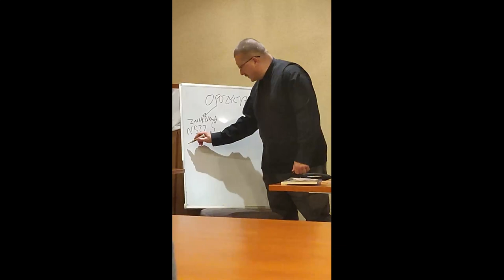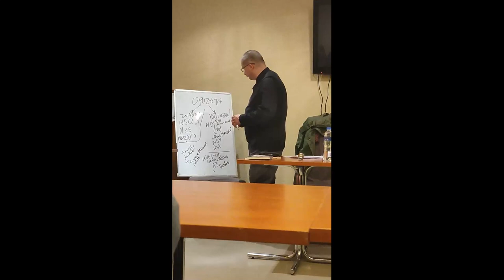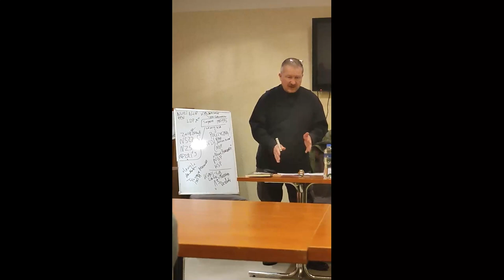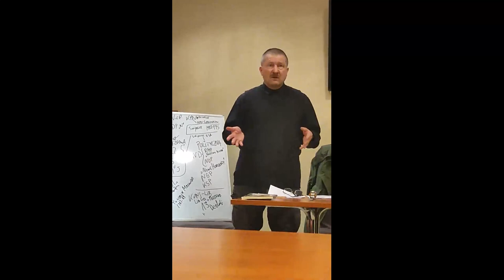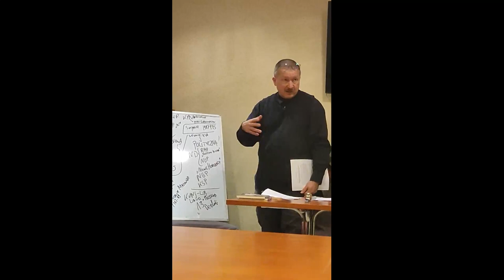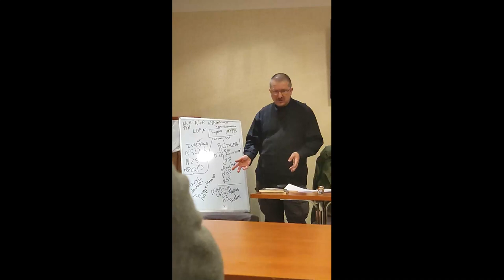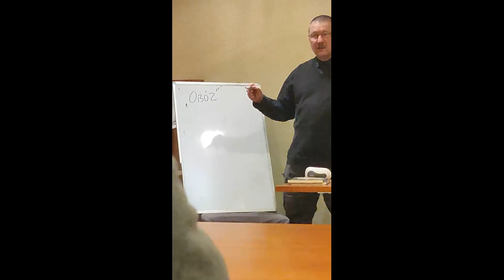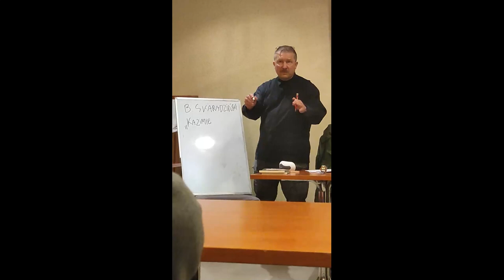Dr Tomasz Szczepański: Polityka Wschodnia opozycji PRL 1976-1989, wykład dla Rodzima Wiara Koszalin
Prezentujemy nagranie z wykładu doktora Tomasza Szczepańskiego pt.

"Polityka Wschodnia opozycji PRL 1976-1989"

Wykład został zorganizowany i zarejestrowany przez koszalińskie gniazdo Rodzimej Wiary.

Nagrano dnia 24 marca 2023 roku.

Odbiorca
STOWARZYSZENIE NA RZECZ KULTURY I TRADYCJI NIKLOT
Numer konta
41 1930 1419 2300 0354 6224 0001
Tytuł - musi być dokładnie taki: